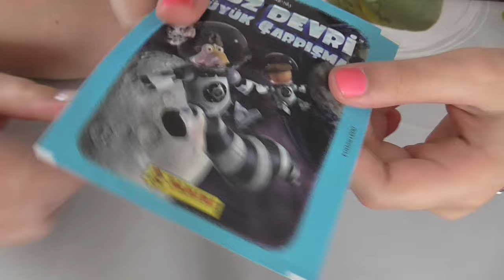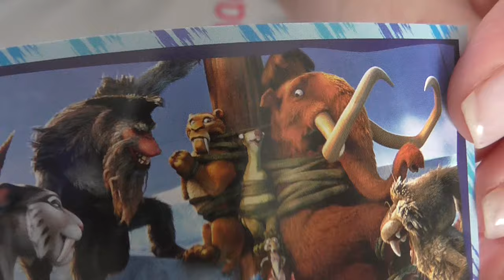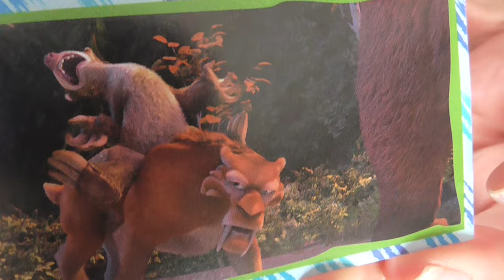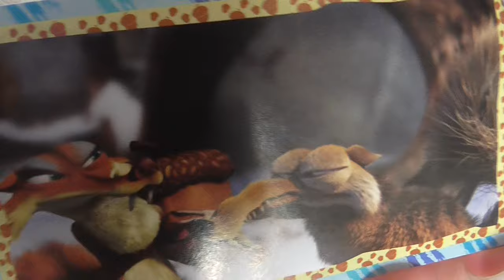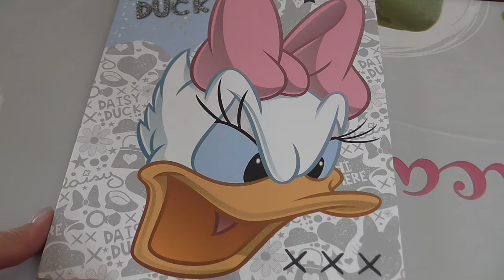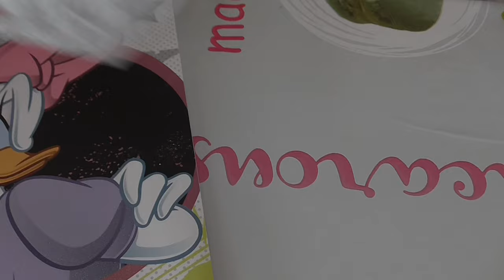Prodotti da Edicola 3 anni Vs 10 in collaborazione con LA SWAMP (settembre)